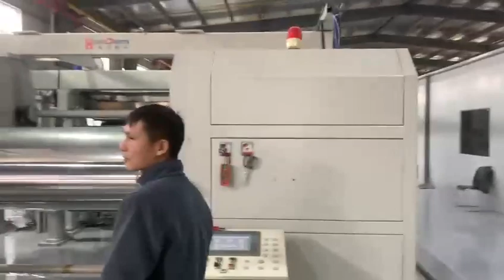BOPET Blaxially-Oriented-film-equipment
General Overview of BOPP BOPLA BOPET Film extrusion machine
The biaxially oriented film extrusion line is the result of 5 years of research, development, and manufacturing efforts.

On this extrusion line, raw materials go through various processes including plastification, the addition of chemical agents, and biaxial stretching. The resulting film has uniform thickness. Its manufacturing technology reaches internationally advanced level.

Biaxial stretching method has attracted increasing attention from the plastics extrusion industry in recent years. Stretching the material in both directions can greatly improved the mechanical property, light transmission, barrier property, thermal conductivity, and thickness uniformity. Biaxially oriented film production line is designed to meet the need from various application fields. It is mainly applicable to plastic films that are made of the polyester, polypropylene, polyamic acid, polystyrene, or the polyimide.

The biaxially stretched PET film is mainly used to construct the P layer of TPT backsheets. It ranges from 0.20mm to 0.35mm in thickness.
Process Flow  Pre-treatment, extrusion, stretching lengthwise, transverse stretching

BOPLA film falls into the category of the eco-friendly, biodegradable plastic film with thicknesses ranging from 0.02 to 0.08mm. BOPP and BOPET biaxially stretched films produced by our extrusion line are mainly used in packaging, printing, and electronic product industries. Their thicknesses are between 0.01mm and 0.06mm.
Type of Plastic Films  PE battery separator PVDF solar cell backsheet Biaxially stretched breathable film with micropores

@Company:Wuhan Handern Machinery Co.,Ltd.

110#BOPET Blaxially-Oriented-film-equipment
120#BOPET Blaxially-Oriented-film-equipment
130#BOPET Blaxially-Oriented-film-equipment
140#BOPET Blaxially-Oriented-film-equipment
150#BOPET Blaxially-Oriented-film-equipment
160#BOPET Blaxially-Oriented-film-equipment